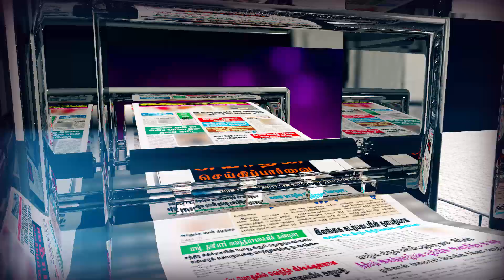Suyadheena Seidhi Paarvai 🗞️ Theme 2018 | Vasantham Tv | දවසේ පත්තරේ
Animator - Shan Rathnayake